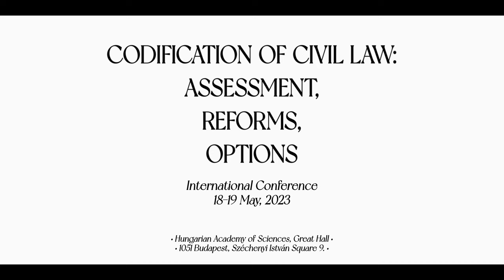C. Fountoulakis - Codification of Civil Law in Switzerland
Presenter: Prof. Dr. Christiana Fountoulakis, Faculty of Law, University of Fribourg, Switzerland
Presentation title: Codification of Civil Law in Switzerland